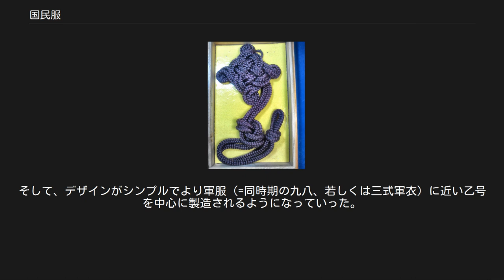国民服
甲号（向かって左）・乙号（右）の国民服。
左の人物は甲号上衣を開襟で着ており、その下に日本襟の中衣が見える。
帽子は、向かって左が国民服令で定められた烏帽子型で、右が陸軍略帽型。
 国民服（こくみんふく）は、1940年（昭和15年）に定められ、太平洋戦争中に使用された、日本国民男子の標準服。
 国民服儀礼章 国民服は、戦時の物資統制令下における国民の衣生活の合理化・簡素化を目的として、厚生省及び陸軍省の管理下にあった被服協会により1940年春に創定され、その後昭和15年11月1日勅令725号「国民服令」によって法制化された。
この時期には、第2次近衛内閣の国務大臣星野直樹の着用姿が映像で確認できる。
 ただし、着用が強制されたのではなく、太平洋戦争後半までは着ていない者の方が多かった 。
国民服令は昭和22年4月18日法律第72号「日本国憲法施行の際現に効力を有する命令の規定の効力等に関する法律」により失効した。
 季節の区別なく着ることができ、改まった席では国民服儀礼章を着用して礼装とすることができるなど合理性も考慮されていた。
1942年以降は全国の生徒・学生の共通通学服としても指定されるなど当時の男子の間で広く採用され、戦時の窮乏生活での繊維材料の資源節約と戦意高揚に一定の効果を発揮した。
 国家総力戦にあって、軍服に容易に転換できる服装を普及させることは国防力の充実に寄与した。
更に終戦間際には「大東亜戦争陸軍下士官兵服制特例」（昭和19年12月1日勅令第652号）が昭和20年6月22日勅令第384号「大東亜戦争陸軍下士官兵服制特例中改正ノ件」を以って改正された。
同改正では、「大東亜戦争陸軍軍人服制特例」へ改題されると共に、軍服の代用として国民服を使用することが認められることになった（同第2条表）。
また、この勅令に先立つ沖縄戦でも、市民や学徒たちが防衛隊員として正規軍指導の下で国民服で戦闘に参加している。
しかしながら国民服が軍服によく似ていたため、沖縄戦や樺太の戦いなどにおいて、アメリカ軍やソビエト連邦赤軍が国民服を着用した非戦闘員を射殺するという事態も多数発生したとされる。
 なお、国民服と同様の主旨から女子の着用が推奨される服装として婦人標準服が1941年から研究され、1942年4月に決定されたが、国民服のように普及はせず、ほとんど着られなかった 。
 被服協会による昭和15年5月5日発行の冊子「国民服（男子用）の手引」では、国民服は上衣、中衣及び袴により構成されるとし、袴の形式については自由としていたが、同年11月の国民服令では、これらに帽子、外套、手袋及び靴が加えられ、袴の制式が定められた（国民服令別表第1）。
また、帽子と外套も制式が定められたが、礼装時以外は適宜とされた。
 上衣、袴及び礼装時の外套並びに帽子については「茶褐絨又ハ茶褐布（国防色）」と地質（素材や色）が定められたが、色調については軍服のように厳密なものは要求されなかった。
また、礼装時の手袋は白色とされた。
 5月5日に発表された上衣には1号から4号の4種類があった。
何れもシングルブレストの5個ボタンで、胸と腰に4つのポケットが付いていた。
 1号（後の甲号） 襟は「立折襟式開襟（小開）」となっており、詰襟と開襟の両方で着こなせた。
サイドベンツで袵形と帯形が付き、ポケットは胸が縦型の日本風、腰はフラップ付きのパッチポケットとなっていた。
 2号 袵形と帯形が無く、センターベンツで胸ポケットはフラップ付きウェルトポケットだった。
 3号 背広型仕立てで襟は開襟専用。
胸と腰に4つのフラップ付きウェルトポケットがあった。
 4号（後の乙号） 3号と同様の仕立てで、襟が立折襟専用となっていた。
 11月公布の国民服令では、甲号と乙号の2種類に整理された。
甲号は1号のデザインがそのまま受け継がれ、乙号は4号のものが受け継がれた。
ただし、乙号の襟は1号と同じ立折襟式開襟でも可とされ、この場合旧3号と4号の兼用とも言える。
また、既に3号国民服を作成した者に対しては、襟を改造するだけで乙号国民服とすることが出来、この改造は容易である旨がアナウンスされた。
甲号は一般用として推奨されていたのに対し、この頃には乙号（4号）が青少年の団服や制服として普及していたが、一般の使用も推奨されるとされた。
 中衣のデザインは日本襟や縦型物入れ（ポケット）といった日本古来の服装の特長を生かしたもので、国民服創定に於いて特に創意工夫されたとしている。
ワイシャツ、カ...